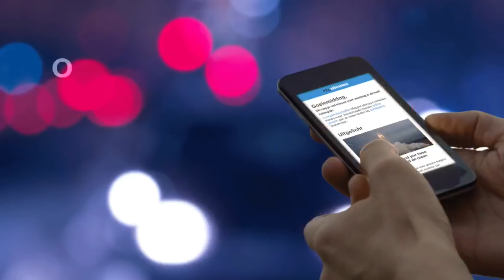Paasvuren door alle regels steeds moeilijker - RTL NIEUWS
Het is een eeuwenoude traditie: paasvuren. Maar het organiseren van zo’n vuur wordt steeds moeilijker door wetgeving voor de veiligheid en het milieu: “Rotterdam ligt dagelijks onder de rook van de Botlek. Laat ze daar eerst alles eens aan doen.”